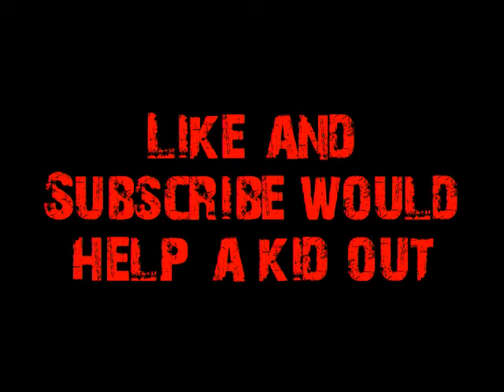MauledBySnoopy - Insane Sniper Montage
I listened to a person that told me to ditch the close range no scopes so hears a re post without them enjoy